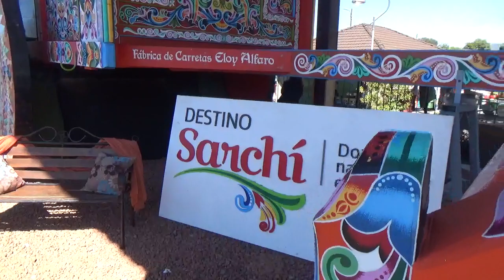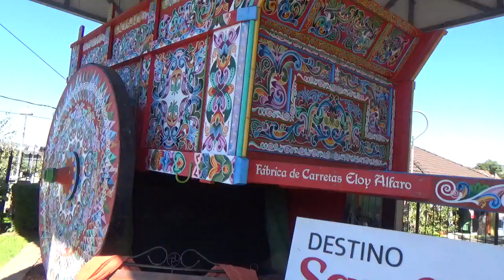SARCHI COSTA RICA